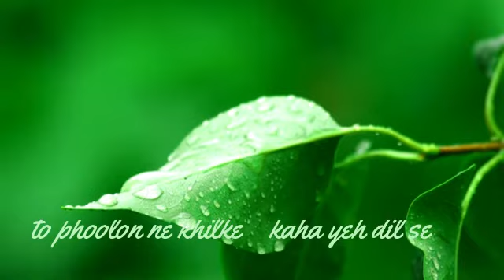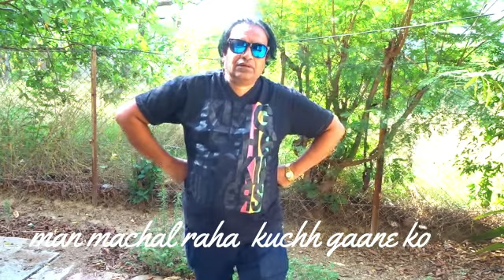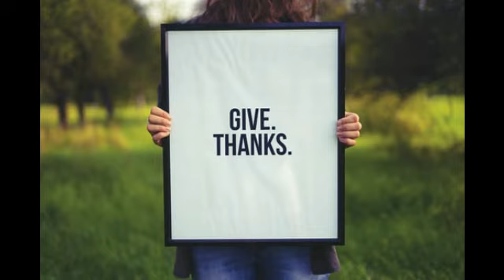KOI ROKO NA DEEWANE KO MAN MACHAL RAHA KUCHH GAANE KO --- Film -priyatama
Koi Roko Na Deewane Ko
Singer
Musician
Lyrics
Film: Priyatama
Cast: Jeetendra, Neetu Singh, Rakesh Roshan, Asha Sachdev
Released: 1977

4 August 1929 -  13 October 1987
Music in this video
Listen ad-free with YouTube Premium
Song
Koi Roko Na (Priyatama / Soundtrack Version)
Artist
Kishore Kumar
UMG (on behalf of Music India (MIL)); UMPG Publishing, and 3 Music Rights Societies